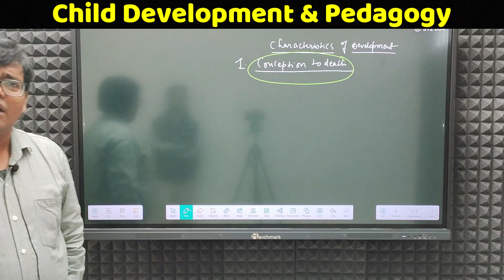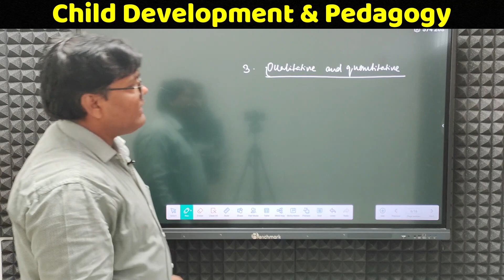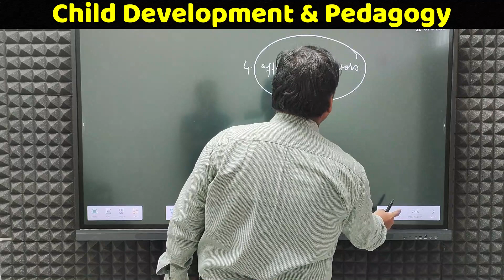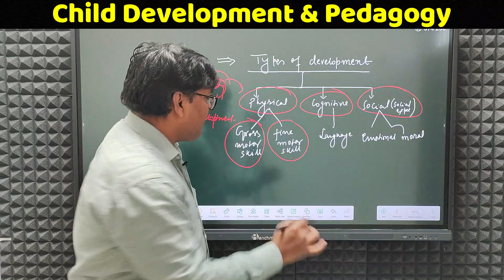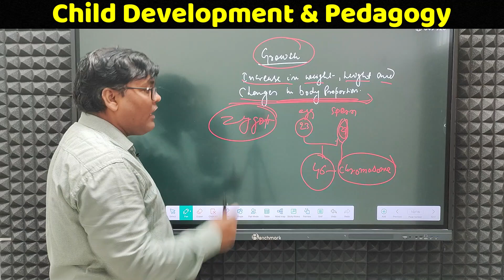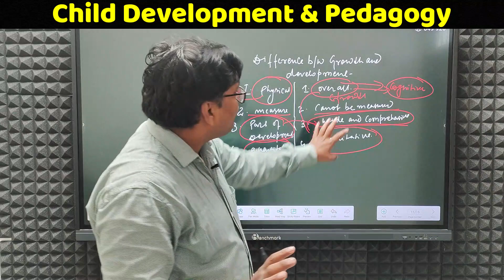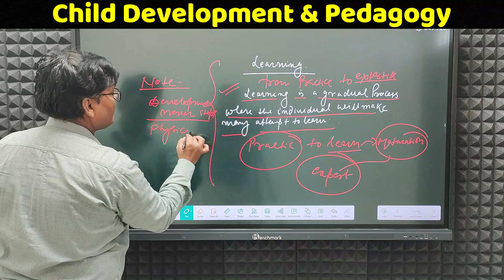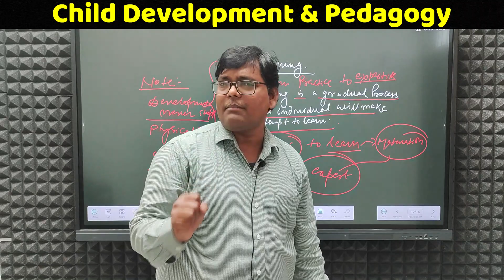Child Development and Pedagogy | Growth and development | CDP - Lecture 1 | CTET 2023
Child Development and Pedagogy Lecture 1
ctet cdp
ctet,ctet cdp classes
ctet 2023
ctet learn